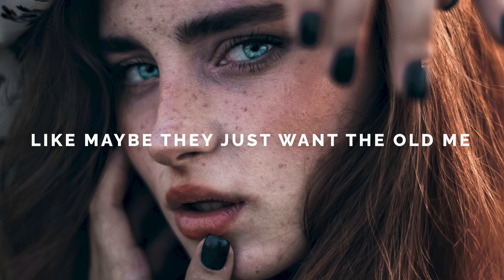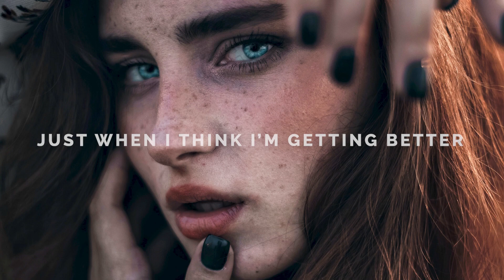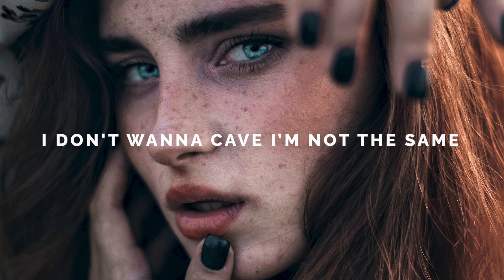Mokita - High (Lyrics)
🎶Submit your track: coming soon.

📝Lyrics: "Mokita - High"

00:00 intro
00:05 Verse 1
[Verse 1]
Sometimes it feels like no one knows me
Like maybe they just want the old me
And I'm just tryna remember what was all a blur again

00:17 Pre-Chorus
[Pre-Chorus]
And I just wish that someone told me
That all of this would make me lonely
Just when I think I’m getting better, I'm just getting by

00:29 Chorus
[Chorus]
So, why do I still wanna get high with my friends every night?
Why do I just wanna keep living like I'll never die?
Why do I still wanna cave in when it all gets heavy feeling?
Like no one gets me? Telling myself all these lies

00:55 Post-Chorus
[Post-Chorus]
Why do I still wanna get high, so high, so high, so high?
Why do I still wanna get so high, so high, so high?
Why do I still wanna get—?

01:10 Verse 2
[Verse 2]
Those summers that I tried to forget
All the places that I said I’d never visit again
I've spent so much time sober, I don't know how to quit
I don't know how to quit, I don't know what that is

01:22 Pre-Chorus
[Pre-Chorus]

01:33 Chorus
[Chorus]

01:59 Post-Chorus
[Post-Chorus]

02:14 Outro
[Outro]
It won’t be the same, it won’t change a thing
(So high, so high, so high)
(I don't wanna cave I’m not the same)
(Why do I still wanna get high?)